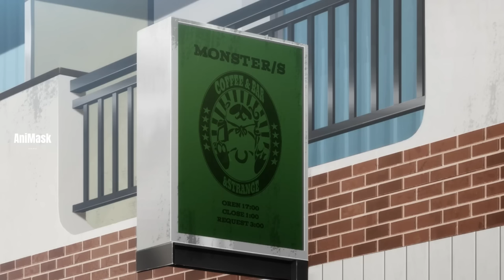ငါ့သူငယ်ချင်းထိဓားကြည့်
Kabene အချစ်ကိုလေ့လာပုံနဲ့ သူ့သူငယ်ချင်း Akiraက သူ့ကိုကယ်တင်ခဲ့တဲ့အကြောင်းတွေကိုတင်ဆက်ပေးထားပါတယ်။